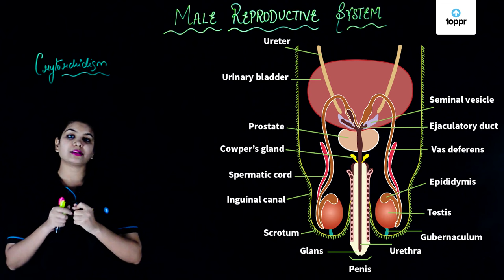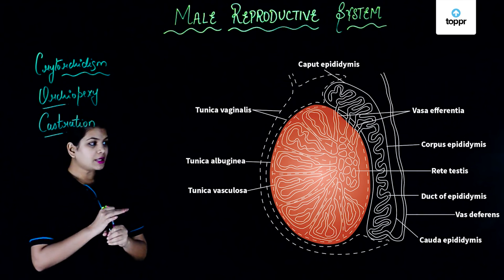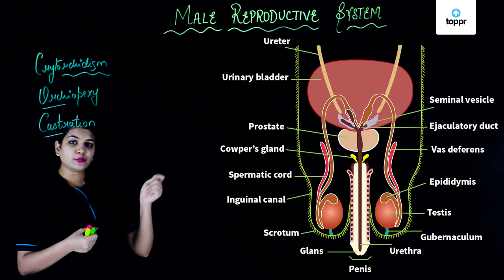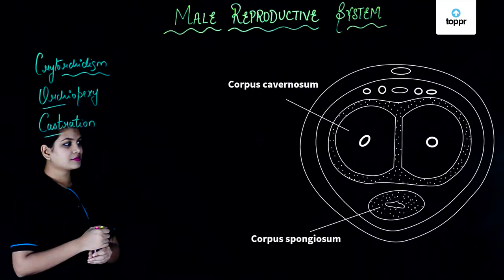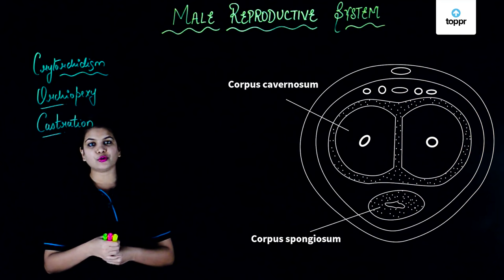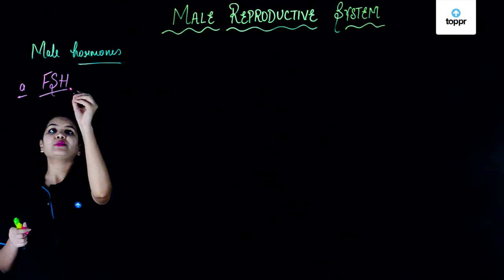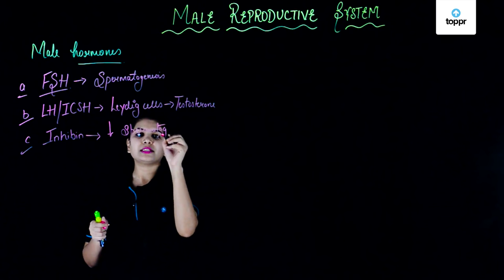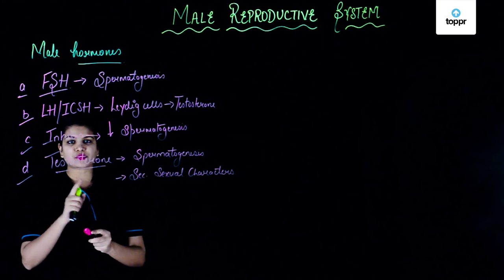Male Reproductive System | Hindi | Biology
A female bears a child. She gives birth to the child as well. So do you ever wonder what is the role of a male in this process? Why is he called the ‘Father’? Well, to understand the role of a male in human reproduction, we need to study the male reproductive system.